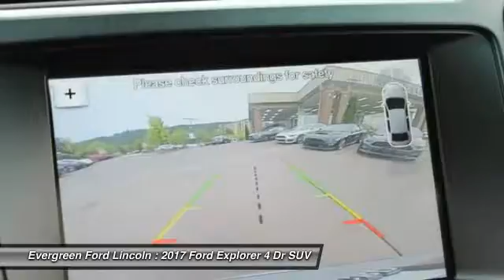2017 Ford Explorer Issaquah WA 17-2140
2017 Ford Explorer XLT 4WD

1500 18th Ave. Northwest

250 - Ford Credit Retail Bonus Cash. Exp. 10/03;  750 - RETAIL Customer Cash. Exp. 10/03  IN TRANSIT :  All prices are subject to change without notice. We reserve the right to refuse to honor any incorrect internet prices as we cannot account for human or technical error.Includes all available  manufacturer  rebates for qualified buyers